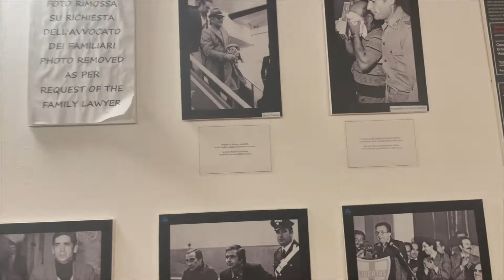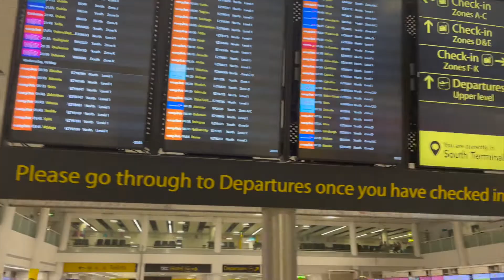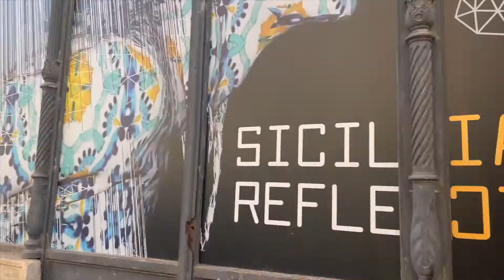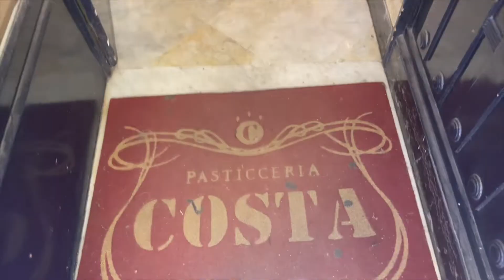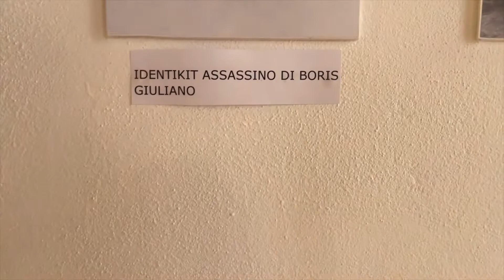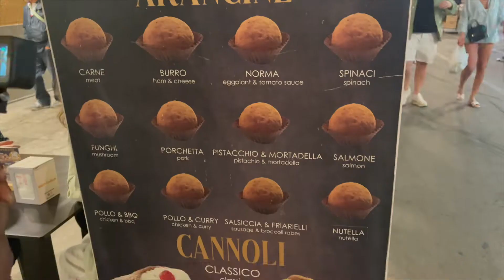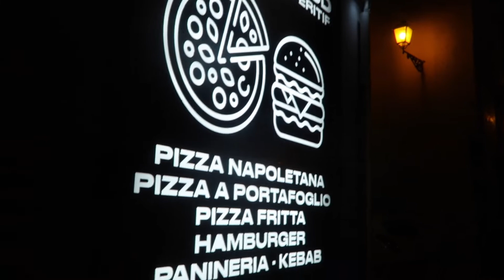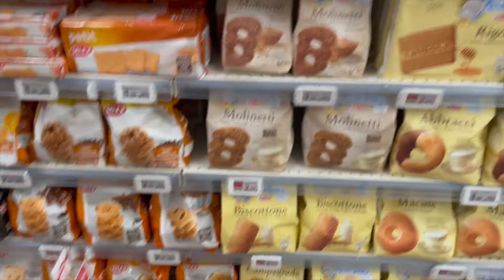ITALY VLOG 🇮🇹| Palermo, Sicily | Mafia memorial | man ate my rose! 🥴 with @Vanessashanicex 🤪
Hello there😂, I was able to drag Vanessa AKA MELANIAL TALKS to this spontaneous trip to Italy.